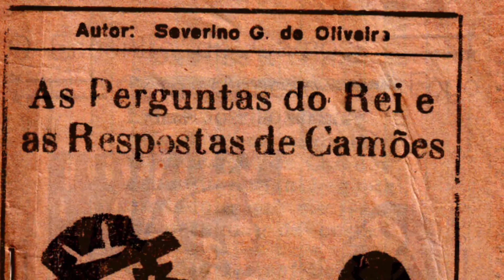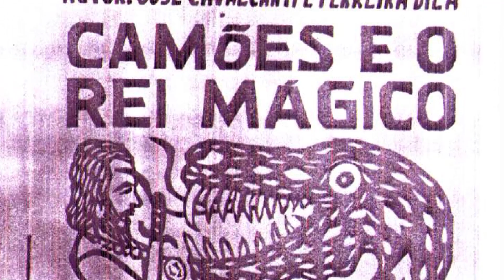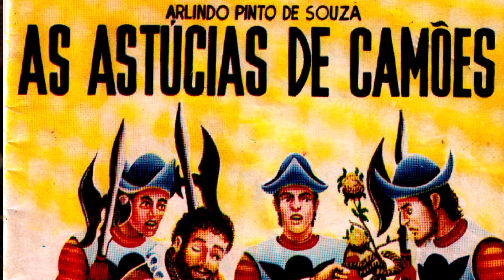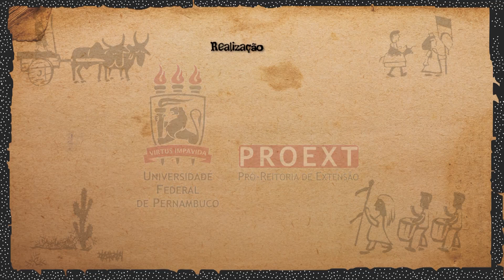CAMÕES UM BAÚ DE ESTRIPULIAS HDTV 1080i H264 1